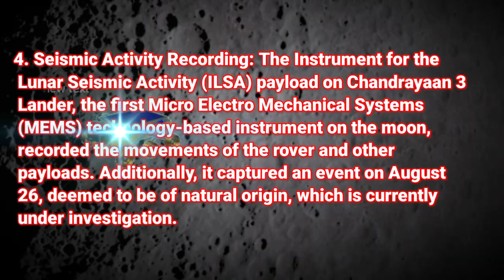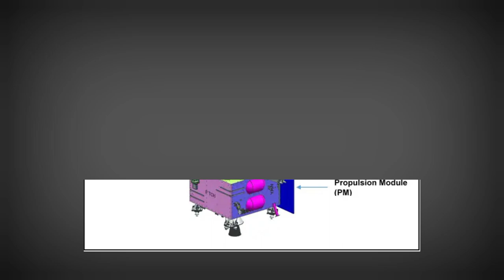Chandrayan -3 ने क्या कर दिखाया?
chandrayan 3 landed again
chandrayaan 3
chandrayaan
chandrayan 3
chandrayaan 2isro moon mission chandrayaan 3,chandrayaan 3 live update